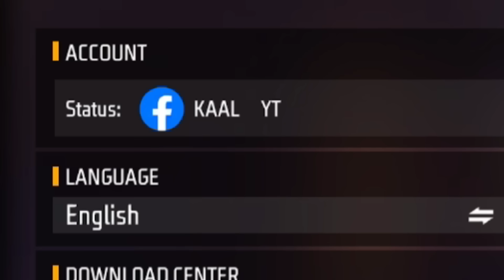Raistar Vs Kaal Yt 👽| Bunny Vs Hiphop Who Will Win?